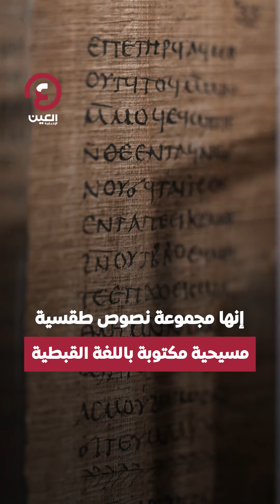«مخطوطة مصرية» بـ 4 ملايين دولار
بيعت مجموعة نصوص طقسية مسيحية مكتوبة باللغة القبطية، قدمتها دار كريستيز على أنها "من أقدم الكتب الموجودة" على الإطلاق، في مزاد بمبلغ 3.06 مليون جنيه استرليني (3.89 مليون دولار)، في لندن.